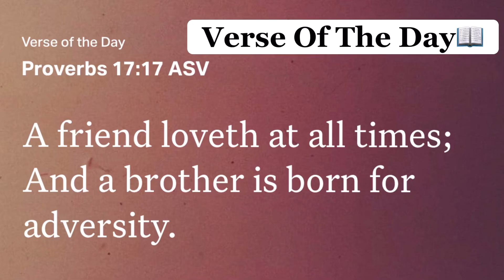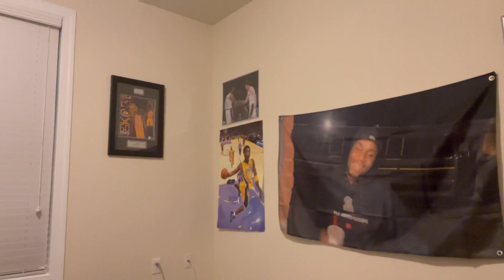The Mississippi Livin’🥷🏾🧑🏻‍🌾👨🏻‍🦰 (SKIT)